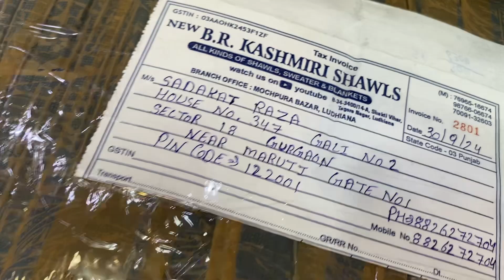Stock clearance SALE Pakistani Dupattas with heavy mirror work pure chinnon best quality 9779006674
shop address
B R Krishna Shawls
mochpura bazar
Ludhiana 141008

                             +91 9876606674